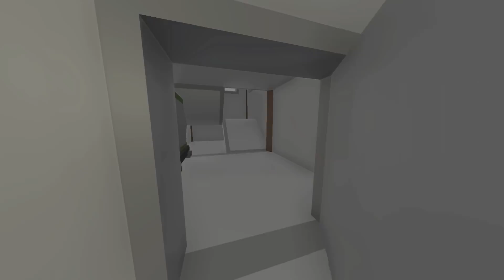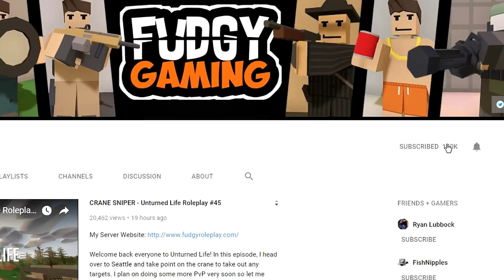BIRTHDAY SURPRISE - Unturned Life Roleplay #69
Sorry this episode is up so late! I've had a busy day with family and friends. Will be back to uploading regular times this week. Hope you all enjoy and thanks for the birthday wishes!

Shu's Servers:
Shu's Semi-RP #1 | Shops & Towns | /Vault |
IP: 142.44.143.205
Port: 27015

Shu's Semi-RP #2 | Shops & Towns | /Vault |
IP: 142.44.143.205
Port: 27016